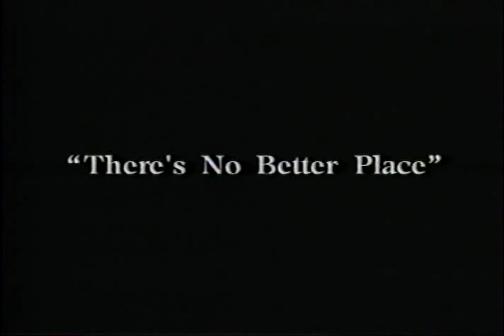1991 Kansas Jayhawks (reached National Championship game)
A recap of the 1991 season, in which Kansas reached the National Championship game. The '91 Jayhawks were: Terry Brown, Mark Randall, Adonis Jordan, Alonzo Jamison, Mike Maddox, Richard Scott, Sean Tunstall, Patrick Richey, Steve Woodberry, Kirk Wagner, David Johanning, Malcolm Nash, & Doug Elstun.